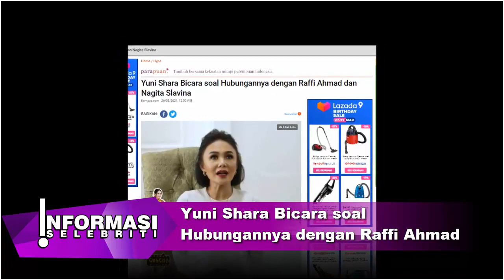Yuni Shara Bicara soal Hubungannya dengan Raffi Ahmad dan Nagita Slavina